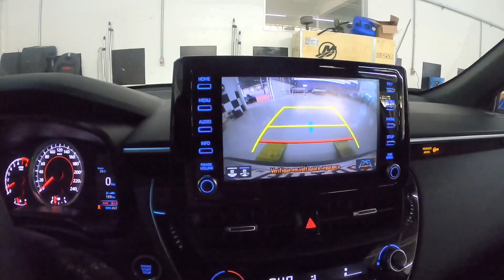Toyota Corolla Cross XRE - Por baixo do SUV que mais vende da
Salve turma, tudo beleza?

Se liga! Vídeo diferenciado é aqui, por baixo do novo Corolla Cross, o SUV mais vendido da Toyota.

Curtiu? Se inscreve aí! Deixa o comentário.

Abraços,
Leandro Gameiro